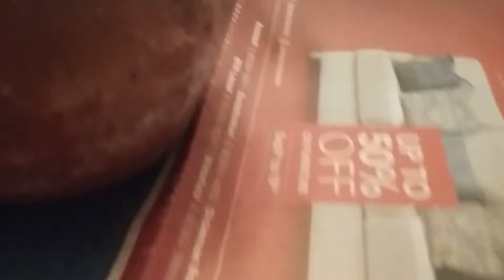#172 Renee's DIY Pot Painting Activity While She's On A Break From Work | Aloo Paratha for Dinner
Renee is on a break now, in between jobs. While she rejoices this time for herself, she has taken up the task to do some craft. Her first DIY project is this biriyani handi that we have transformed in to a planter.